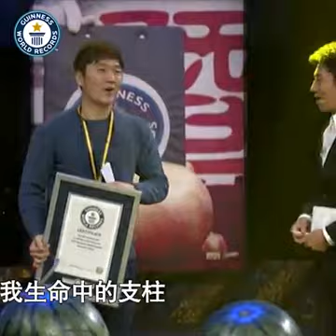It takes South Korea's Junguk Lee six minutes to fold each of his powerful piercing paper plans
It takes South Korea's Junguk Lee six minutes to fold each of his powerful piercing paper planes,  essential for this record attempt,  as seen on China cctv guinness world record special..